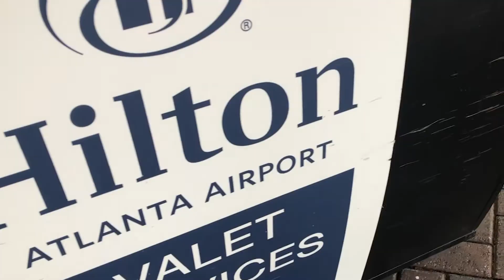Hilton Atlanta Airport Loves Bert's Big Adventure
Hilton Atlanta Airport came through for Bert's Big Adventure in a big way right before the 2020 trip to Walt Disney World.  This was their first year, of hopefully many, working together as we welcomed all of our new families before flying to Florida.   Hilton believes in giving back to the communities they are in and we are so grateful to be on the receiving end of that commitment.   Thank you Hilton Atlanta Airport for loving our kids & their families so well!